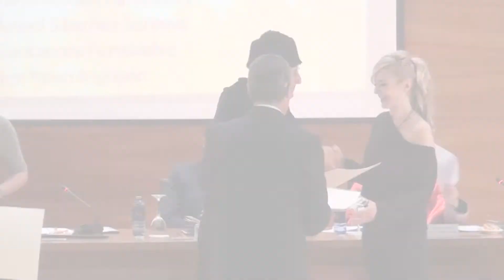MUSIQUETOS_UMH_2015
Actuación de nuestros Musiquetos el Día de Santo Tomás, 2015, en la UMH.